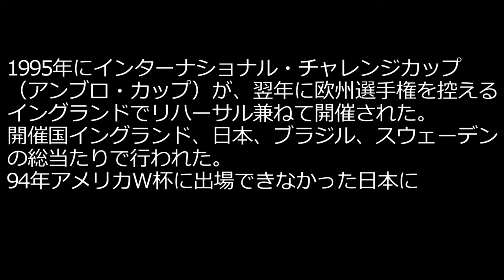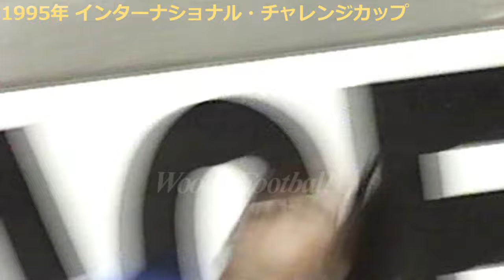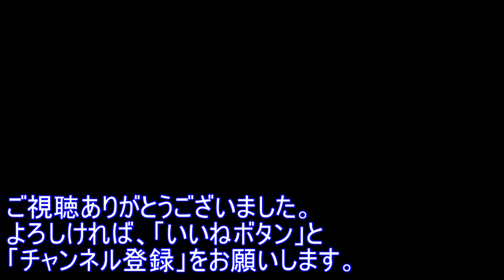W杯3位の強豪スウェーデンに善戦 日本のパスサッカーが伝統のロングボールサッカーを苦しめた アンブロカップ 1995 ラーション 三浦知良 黒崎比差支の技ありゴール 藤田俊哉の活躍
Umbro Cup 1995 Japan vs Sweden
Miura、Niclas Alexandersson、Teddy Lučić、Kennet Andersson、Henrik Edward Larsson

アンブロカップ（インターナショナル・チャレンジカップ）が1995年にイングランドで開催されたサッカーで開催された。
出場国は、ホスト国であるイングランド、前年W杯で3位のスウェーデン、日本、世界王者のブラジルが参加した。

スウェーデンのメンバーは、トーマス・ラヴェリ、テディ・ルチッチ、ニクラス・アレクサンデション、ケネット・アンデション、ヘンリク・ラーションら豪華メンバーだった。
日本代表は、加茂監督のもと、下川健一、名良橋晃、小村徳男、柱谷哲二、井原正巳、相馬直樹、山口素弘、北澤豪、藤田俊哉、三浦知良、黒崎比差支、福田正博だった。
カズはセリエAジェノアからこの年ヴェルディ川崎に復帰した。

この試合は日本がパスサッカーを展開。ロングボールサッカーのスウェーデンを苦しめた。
日本は健闘し、2-2の同点だった。
黒崎比差支が技ありのゴールを決めた。